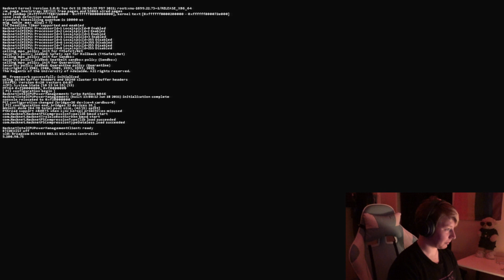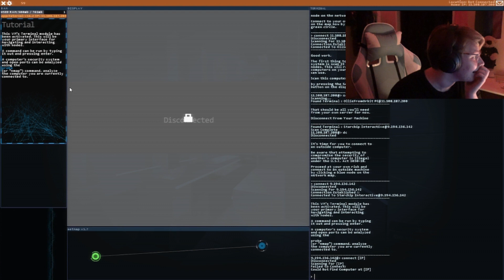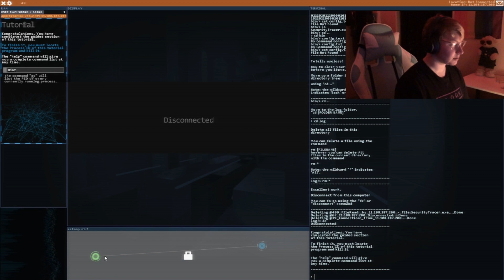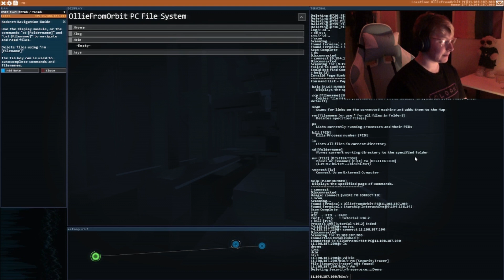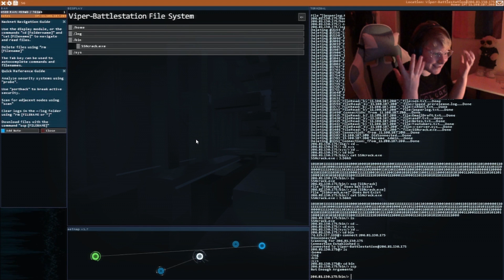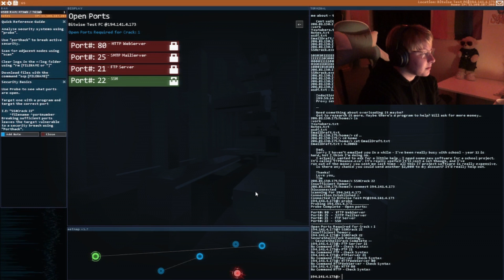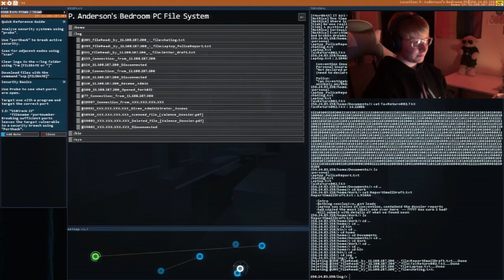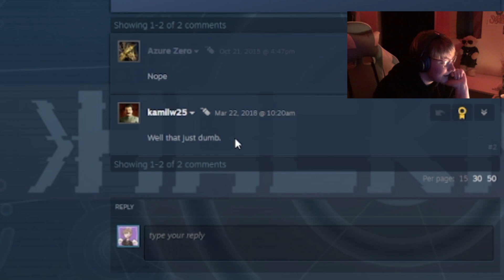Actual Idiot FAILS at Hacknet- Hacknet Gameplay 1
This one was painful to edit. HOW AM I THIS STUPID?